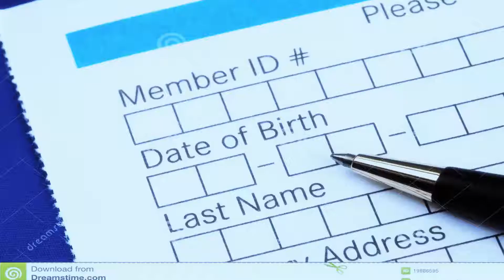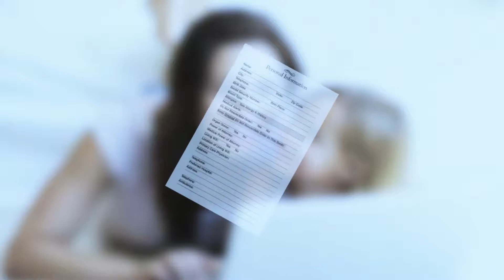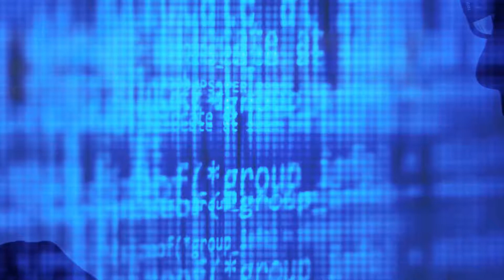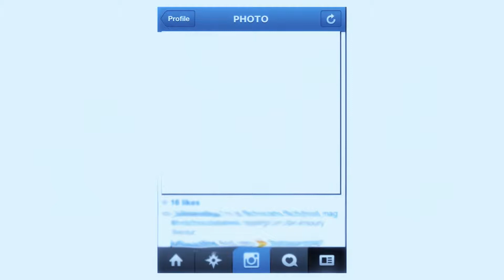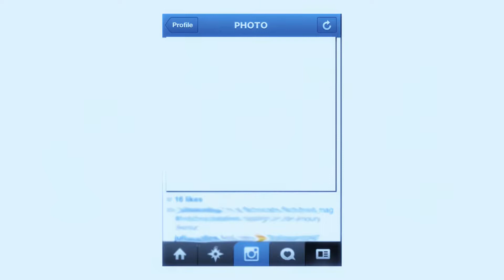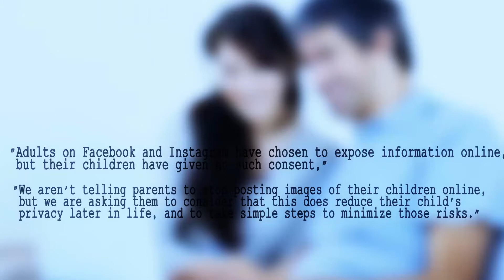Are Parents a Threat to Their Child's Privacy?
A LOT more people need to know about this if you ask me. I was blown away when reading this article about how well meaning parents are actually unwittingly giving away their children's age, birthdays and home addresses to pedophiles!

NYU Researchers Demonstrate that Children's Photos on Facebook and Instagram Can Be Used to Easily Trace Personal Information.

 Most parents go to great lengths to keep their children safe online—but what if parents themselves, through the simple act of posting photos to Facebook and Instagram, are putting their own kids at risk every day?

 Researchers at the New York University Polytechnic School of Engineering and NYU Shanghai have released a study showing that parents' habits on popular social media sites may allow third parties to easily obtain their children's identities and other sensitive information. Their paper, "Children Seen but Not Heard: When Parents Compromise Children's Online Privacy" will be presented at the International World Wide Web Conference in Florence, Italy, on May 22, 2015.

 The paper's primary investigator, Keith W. Ross, dean of engineering and computer science at NYU Shanghai and the Leonard J. Shustek Professor of Computer Science at the NYU School of Engineering, explained that he and his colleagues explored the degree to which parents' online behavior may compromise their children's privacy. Through analysis of publicly available page photos from Facebook, combined with public records such as voter registrations, the researchers were able to quickly obtain personal information about children, including their names, birthdays, and even home addresses!

First, the research team crawled the public profiles of about 2,400 adult Facebook users in a single East Coast suburban town, deploying off-the-shelf age prediction software to identify children's faces in photographs posted on these pages. They instructed the software to focus on children estimated to be under age seven, and the results yielded more than 2,200 photos of children in this age group. By using machine learning software, researchers were immediately able to deduce the child's name from public comments in 26 percent of the photos. Among all accounts where a child's photo was present (807 accounts), they were able to determine the child's last name and, in half of those cases, the child's first name as well.

 By matching names from Facebook with public voter registration records in the town, the team was able to determine the parent's birthday, home address (and hence the child's home address), and political affiliation.

Tehila Minkus, lead author of the paper and doctoral candidate at the NYU School of Engineering, explained the goal of the study. "Our intention was not to publicly expose sensitive information about children, but rather to raise public awareness about the results of parental oversharing," she said. "The techniques we used to automate this search and obtain information would be well within the scope of a data broker, online service provider, surveillance organization, or even malicious strangers," she says.

 The researchers also conducted an online poll of parents who use Facebook to determine their attitudes and practices when it comes to posting images of children online. Among 357 respondents, 82 percent said they had posted a picture of their child at least once, 77 percent said they had mentioned their child's name in a post on Facebook, and 54 percent said they had referenced their child's birthday or actual date of birth. Nonetheless, when asked about their concern for their children's privacy online, the majority of respondents ranked their worries for their children's privacy at about the same level as their own privacy— about 3.75 on a scale of 1 to 5.

The team extended the investigation to Instagram; unlike Facebook, all Instagram posts and profiles are public by default and can be followed by anyone. By searching for parenting-related hashtags, they identified more than 1,000 accounts of likely parents, which featured more than 6,000 photos of young children. About 63 percent of the accounts included a child's name in at least one photo, and 27 percent mentioned a birthday. Nearly 20 percent of parents posting to these accounts referenced both their child's name and birthday.

 (text truncated due to YouTube limit)

Sources: Open Source Science and Technology News and Tech Swarm